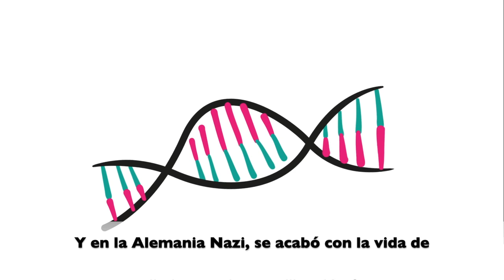Minuto inclusivo: Capacitismo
¿Sabés qué es el capacitismo?

En este MinutoInclusivo de Nexos, María Fernanda Jiménez nos habla sobre este tipo de discriminación y nos ayuda a identificar actitudes capacitistas.